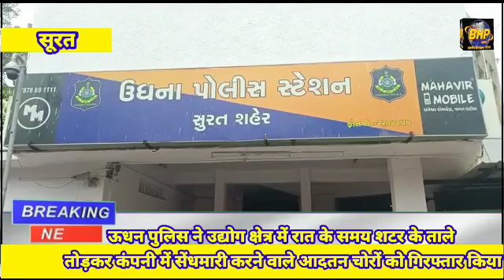October 7, 2021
उधना पुलिस के सराहनीय कार्यशैली आई सामने

 ऊधन पुलिस ने उद्योग क्षेत्र में रात के समय शटर के ताले तोड़कर कंपनी में सेंधमारी करने वाले आदतन चोरों को गिरफ्तार किया

 सहायक पुलिस आयुक्त बी - डिवीजन सा.श्री के साथ-साथ पोलिस इंस्पेक्टर वी,बी देसाई .  इस दौरान ए.एस.आई.  ऊधना औद्योगिक क्षेत्र में रात के समय हुई चोरी की सूचना जयेशभाई इंद्रजीत व ए.पी. किशोर नजाभाई  को मिली.आरोपी (1) राकेश उर्फ ​​मालियो रमेश शामल  व्यवसायी-बेरोजगार को  गिरफ्तार व सह आरोपित दोनों आरोपियों की जांच के दौरान, एएचसीओ।  बिपिनभाई खानाभाई और ए.पी.सीओ.  मुकेश रतिलाल  को सह-आरोपी की सूचना मिली और आरोपी (1) शकरी आलम तस्लूमुद्दीन शेख  को गिरफ्तार कर सराहनीय कार्य किया है.  मोडस ऑपरेंडी :- औद्योगिक क्षेत्रों में रात में बंद कंपनियों के शटर लॉक तोड़ने की चोरो को आदत है